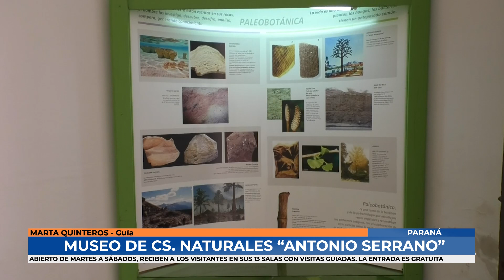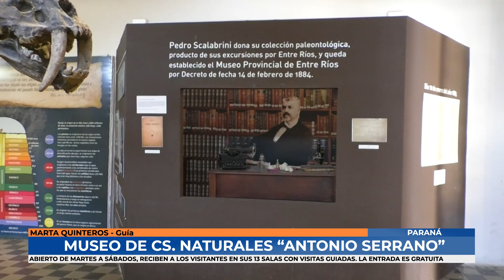Marta Quinteros - El museo de ciencias naturales Antonio Serrano recibe a los visitantes